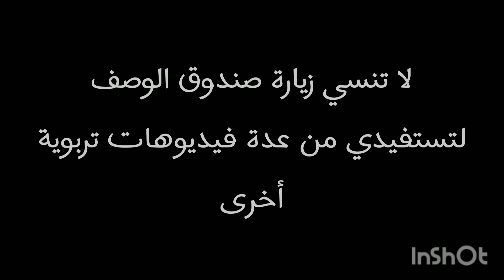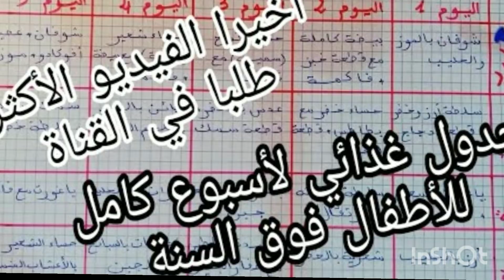وجبة ضرورية لجسم طفلك من ثمانية أشهر فما فوق | تقوي المناعة تزيد الذكاء تفتح الشهية تعالج النحافة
مكونات الوصفة :
موزة
أفوكادو
شوفان
زبيب
تمر
حليب
ياغورت
وصفة فتح الشهية(سمسم لوز جوز حلبة)